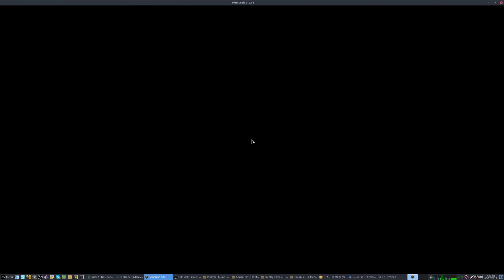Minecraft World Update #1 - Slime Farm + Ender Dragon Fight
Welcome to my Minecraft World Update series! In this series I will be building a major base of operations with the goal to automate as much as I can, and to build up as high as I can. New episodes will be uploaded when I have something new in the world I wish to show.

Music used from 0:00 to 3:38 is called "Aurora". The track is from the album "Blocking the Sky" by Approaching Nirvana.

All music used comes from C418's Minecraft Volume Alpha & Volume Beta Albums (also known as Minecraft's in game soundtrack) unless stated otherwise.

I use a customized version of the Faithful 32x Resource Pack. Unfortunately I cannot release my custom faithful pack as it contains textures which I do not have permission to redistribute. Here's a link the the original pack.